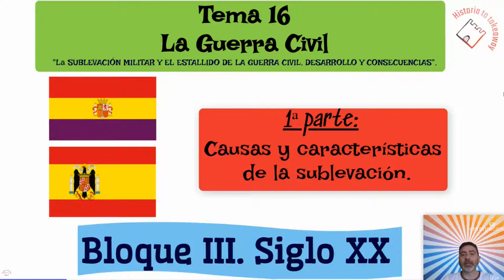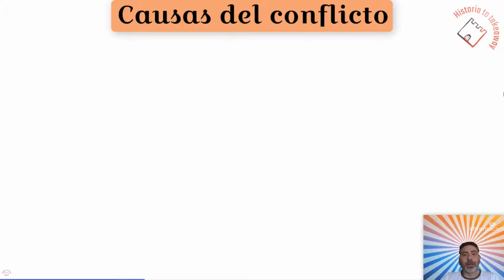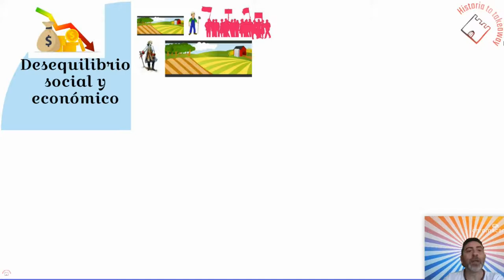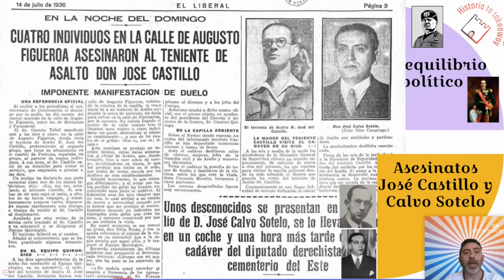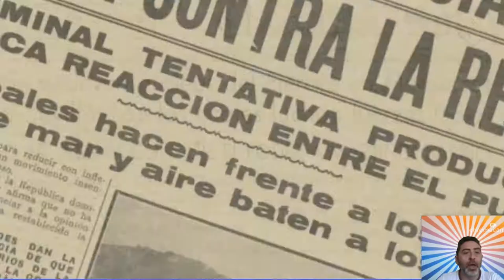LA GUERRA CIVIL (1ª Parte). CAUSAS Y CARACTERÍSTICAS DE LA SUBLEVACIÓN.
Video explicativo sobre las causas que llevaron al estallido de la Guerra civil española.